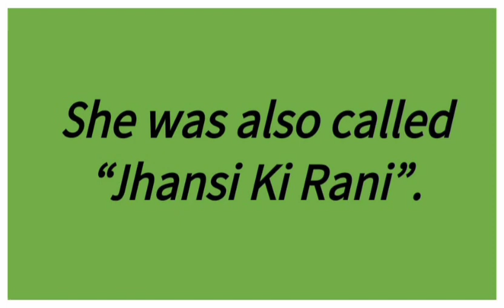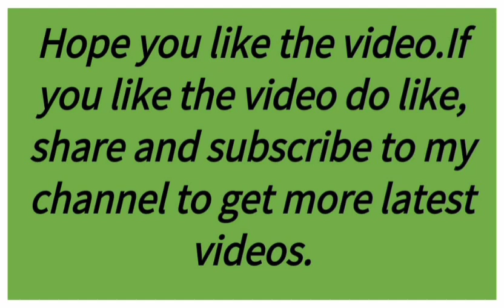About Rani Lakshmi Bai/Few lines on Rani Lakshmi Bai/Ten lines on Rani Lakshmi Bai.